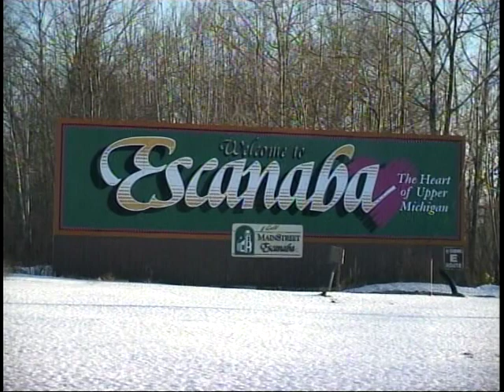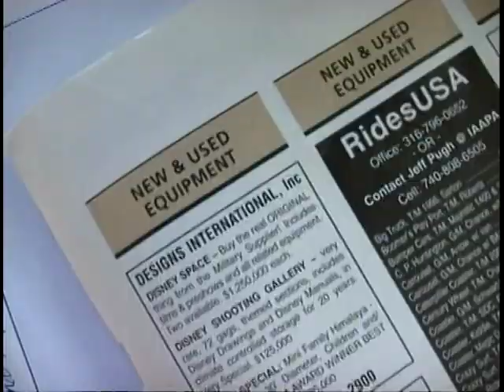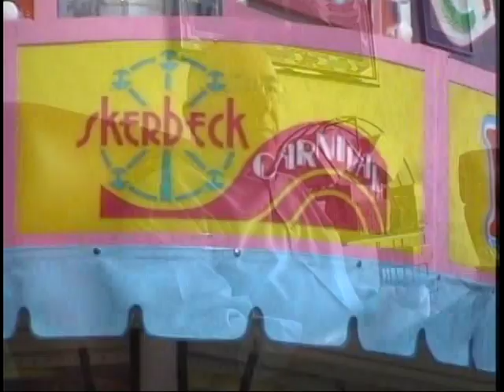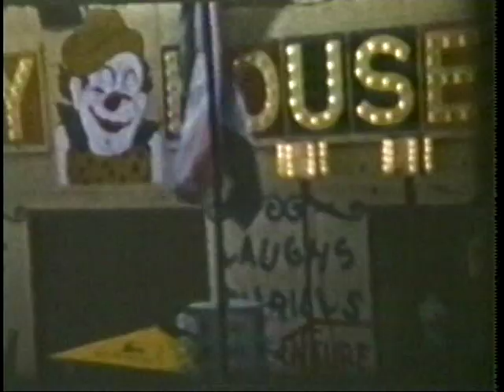Carnies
The Skirbecks, the first ever Carnie family in the United States!